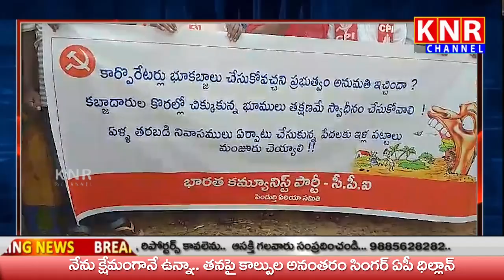03-09-2024 || KNR CHANNEL || NEWS BULLETIN